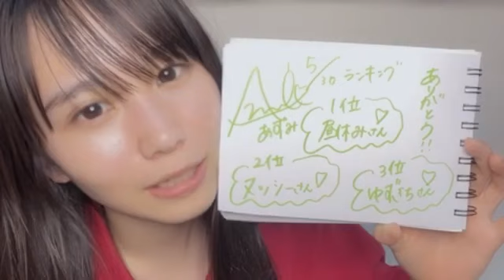岡田あずみ(STU48研究生)2023年5月30日 SHOWROOM